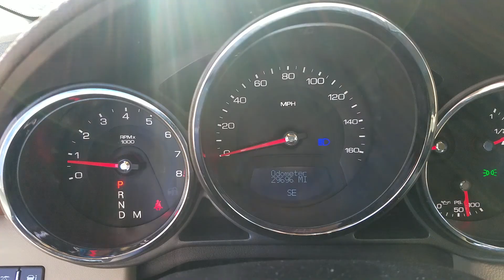2013 Cadillac cts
Ross Downing Cadillac